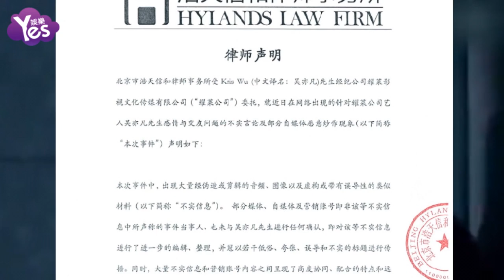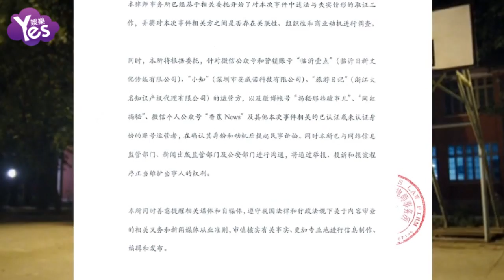【4年前】吳亦凡方發表聲明起訴營銷號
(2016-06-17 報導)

吳亦凡近日陷入“約炮門”風波，引起貴圈轟動，日前吳亦凡工作室已發表聲明稱將對不實言論進行追責，起訴惡意炒作的營銷號。